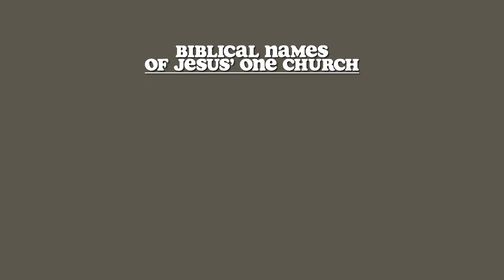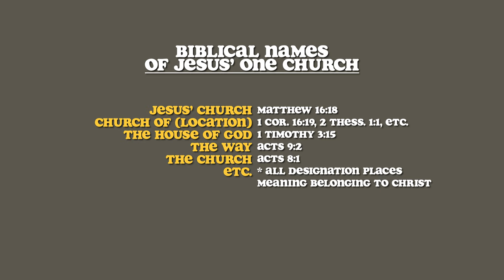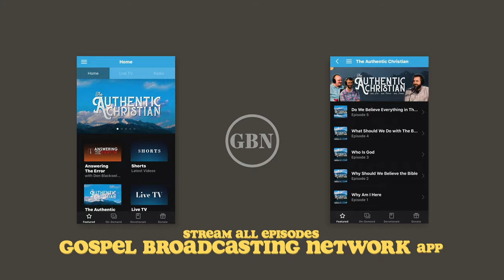What is the church of Christ: Part One | S2E7 - The Authentic Christian Podcast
Let's take a time machine and go back to the day when the first people obeyed the Gospel. Because in a world that is more confusing than ever, we need to answer the question, "Is it possible to simply be the Christians we read about in our New Testament, or not?"

- Find every resource mentioned in the podcast here!

🎧 PODCAST | The Authentic Christian: Season One - Now Streaming
🏕 STORIES | The Campfire Stories - All Episodes Released